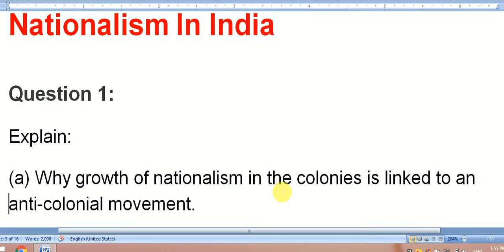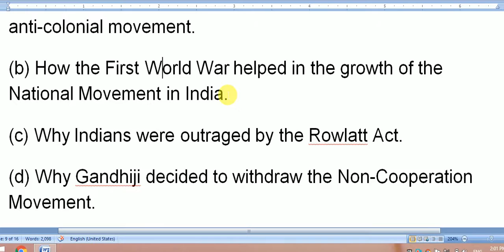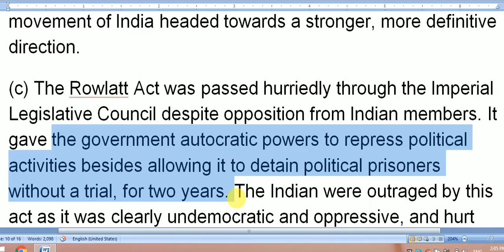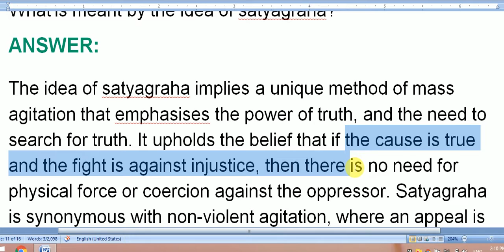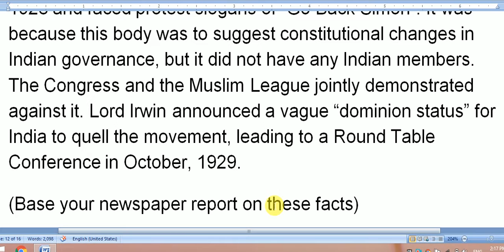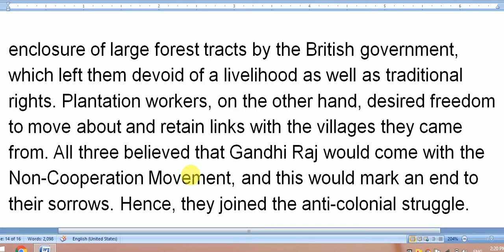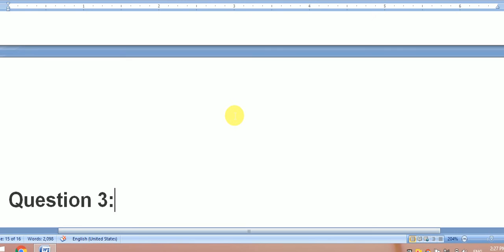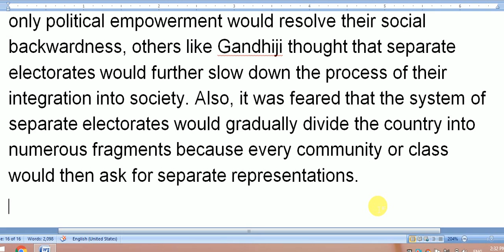10th history ch - 2 notes and ncert questions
10th history ch- 2 notes and ncert questions, cbse 10th history notes,10th history ncert solved question,